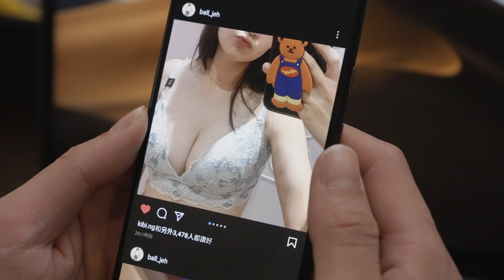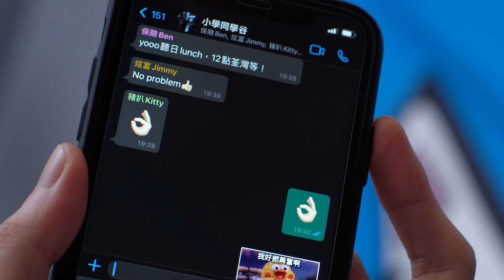生活中的小確幸，片尾99%人沒遇過！｜KIBI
CLS，黎緊會繼續出片🎬，訂閱呀喂！
Follow埋我IG、Facebook，留意我嘅動向啦👍🏻